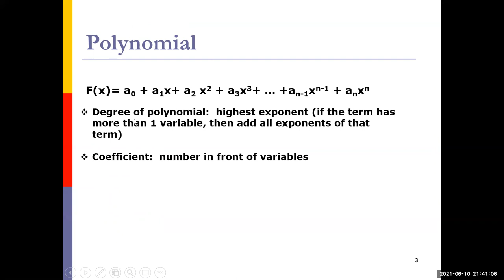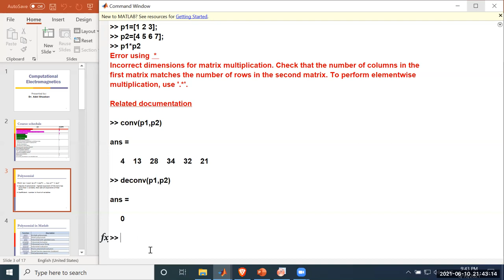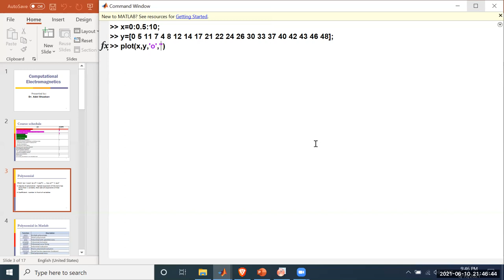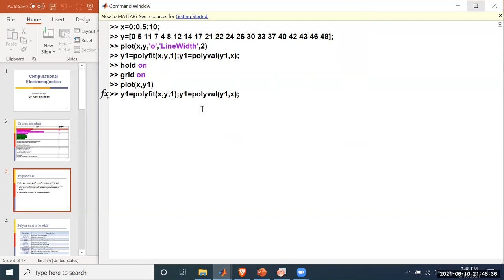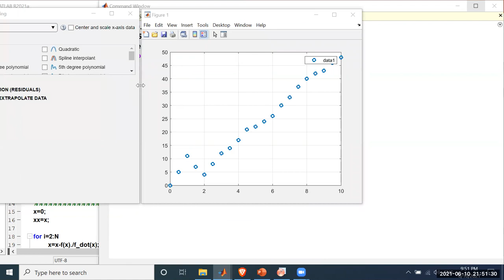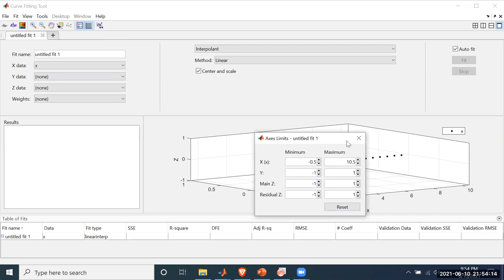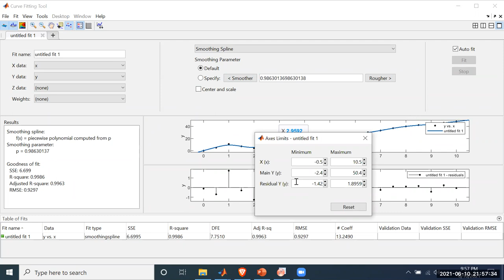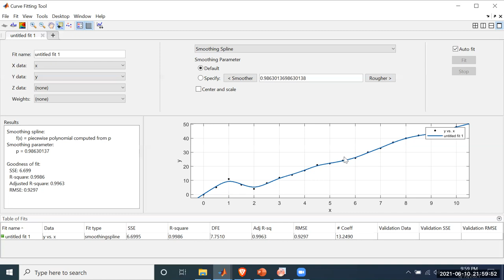Computational Electromagnetics course Ain shams Lecture 5.1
This is the Fifth lecture in the Computational Electromagnetics course, college of science, Physics department, Ain shams University, June 2021.